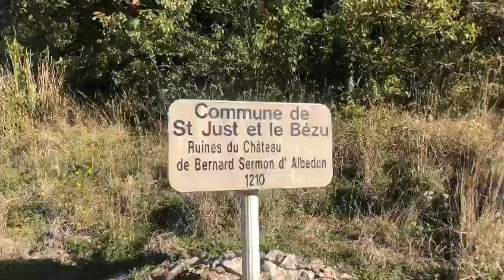les Ruines du Château du Bézu